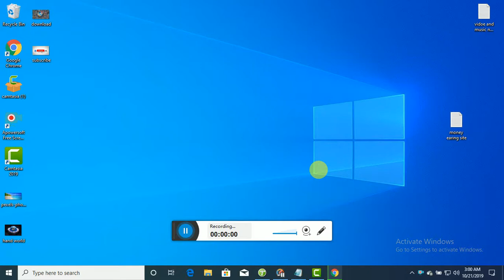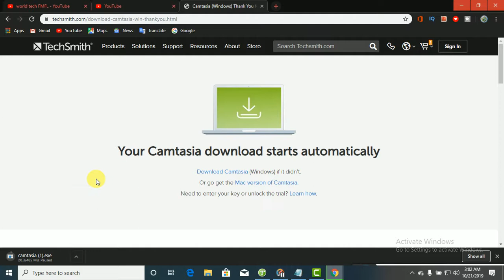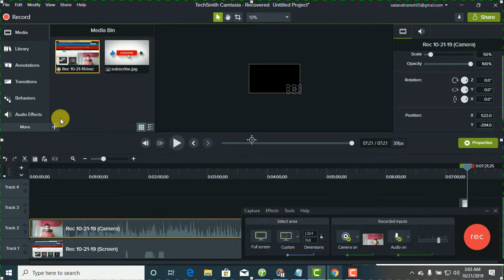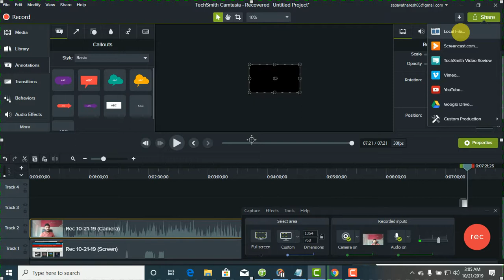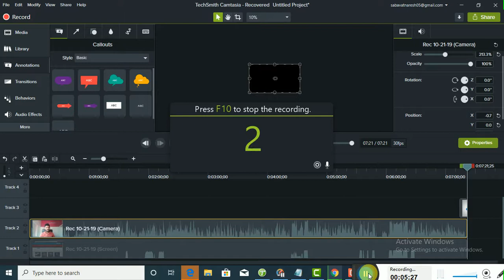how to download free camtasia software 2019 free trail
how to download  camtasia software  camtasia is use full for video editing and audio editing  and music editing  images editing  background color editing and template logo editing for  camtasia